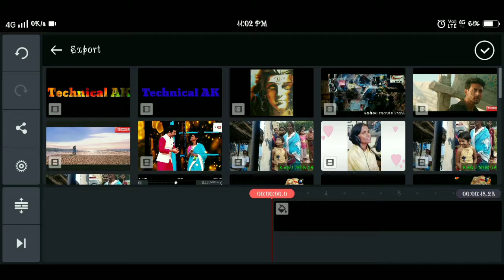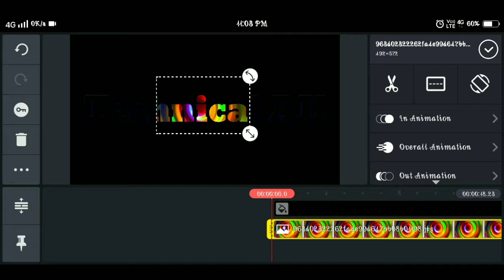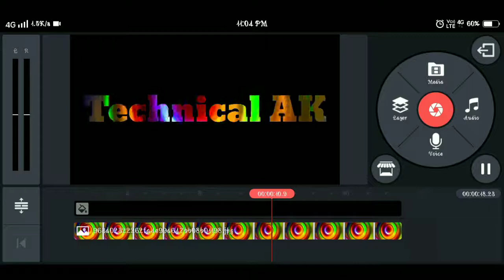How to create your channel name intro / kaise banaye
Hello

App ko intro channel name intro kaise editing kare kinemaster se.